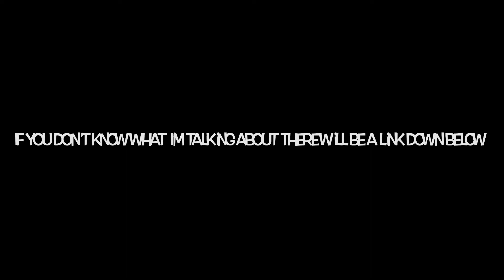Drawing my blob’s in Minecraft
If you liked this video please click the like button